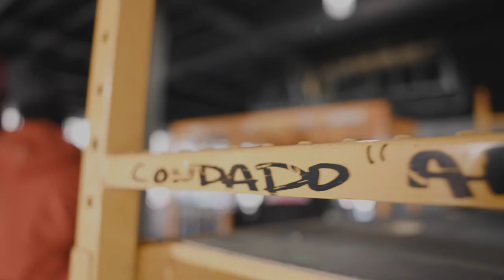Condado - Behind the Art - Ann Arbor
Learn about the Ann Arbor mural project from the local artists who brought the 'University of Yum' murals to life!

Each one of our restaurants is painted floor to ceiling by local artists + our core Condado Art Team. These murals reference landmarks, and other recognizable city features, and highlights our beloved Condado characters devouring as many tacos and margs as they can get their hands on!